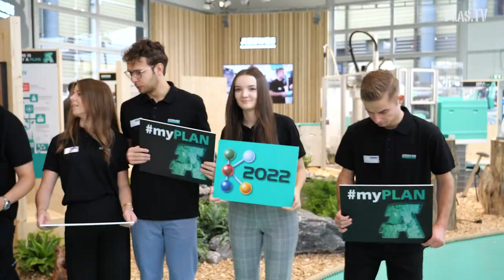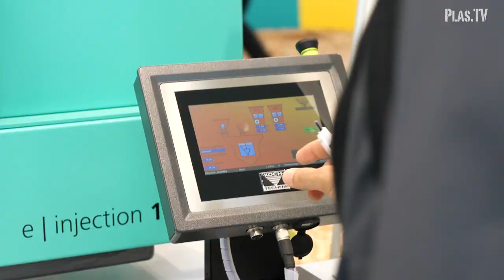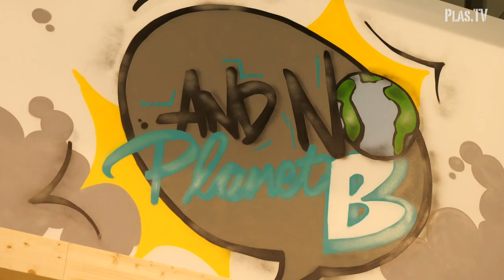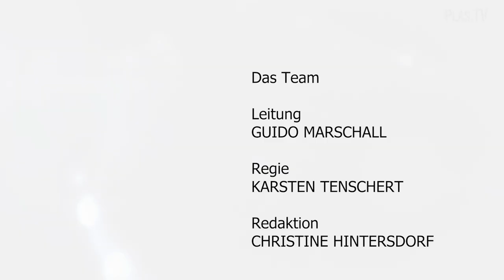K-Messe 2022 Spezial ARBURG Pavillon